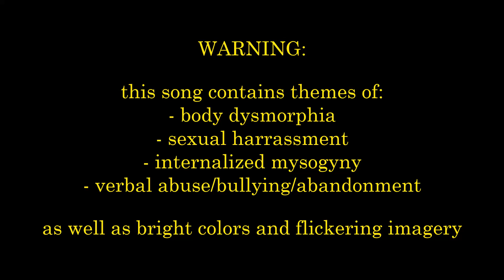【SOLARIA】Disposable Girl【SynthV Cover】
hai guys I actually had this tuned like a few months ago but i redid it bc im nervy the way i tuned a few months ago isnt accurate to how i tune now ermmm. anyway tptm YIPPEEEEEEE ik fanieant girl came out yesterday i rlly wanna cover that 2 when i finish the covers that r in the wip pile rn

also happy crimis and new years and what not ok bye